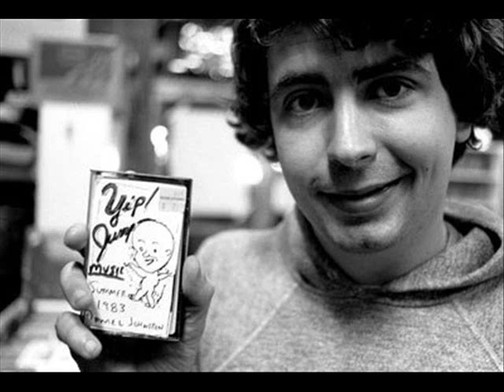Daniel Johnston- Laurie